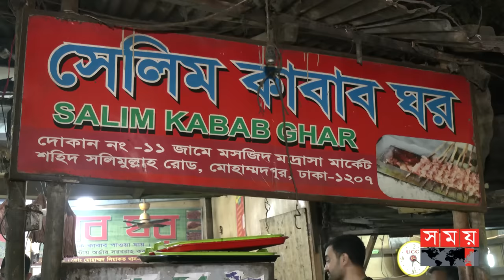মাত্র ৫ টাকায় তৃপ্তি সেলিম কাবাবেই সম্ভব | Kabab | Selim Kabab | BD Food | Street Food | Mohammadpur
টিনের চালের মোটামুটি মাঝারি আকারের দোকান। সামনে গেলেই নাকে এসে লাগে মসলায় মাখামাখি চনমনে এক ঘ্রাণ। চোখে পড়ে আগুনে পোড়ানো হচ্ছে নানা ধরণের কাবাব। পাশেই বানানো হচ্ছে লুচি। গতি দেখে মনে হবে যেন কোনো যন্ত্রের কারবার।

Somoy TV: t.ly/Se1z
Somoy TV Bulletin: t.ly/iqIq
Somoy Entertainment: t.ly/3dWC
Somoy Sports: t.ly/iASp
SOMOY TV ISLAMIC: t.ly/zU6a

Somoynews.tv: t.ly/Y7ab
খেলার সময়: t.ly/xJ5H
সময়ের গল্প: t.ly/EW3M
এ সময়ের বাণিজ্য : t.ly/m3ir

Groups:
Somoy TV (Official)✅: t.ly/ajiO
Somoy Entertainment✅: t.ly/8CLh
Somoy Business✅: t.ly/4xaJ